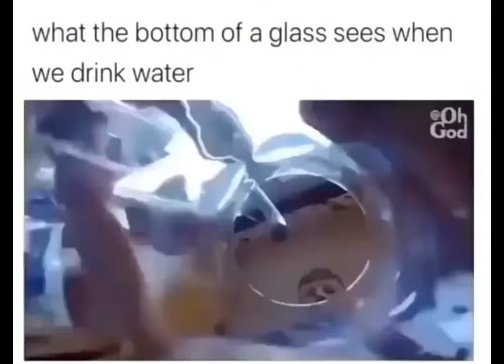What the bottom of the glass sees when your drinking